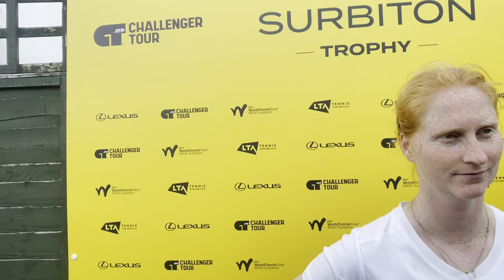Alison Van Uytvanck interview after Surbiton win over Harmony Tan